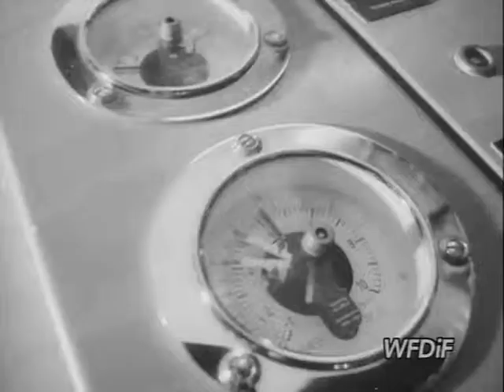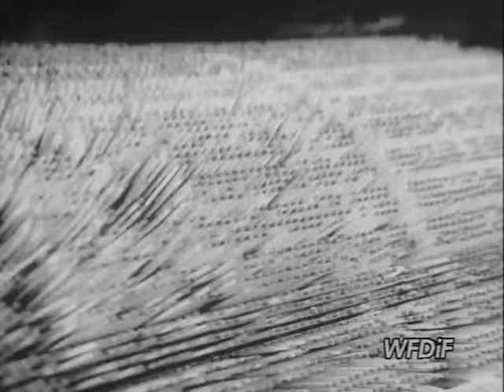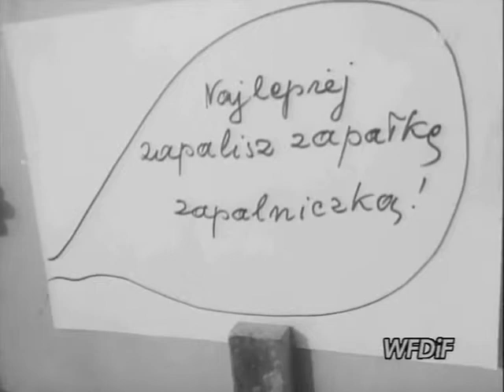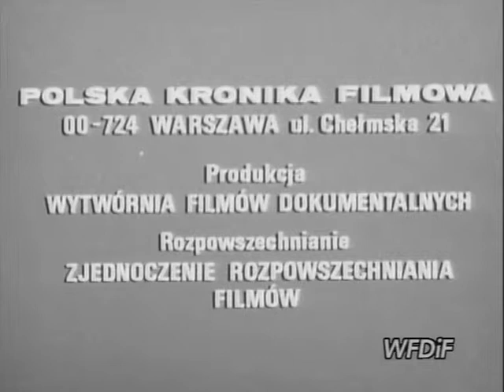PKF 1979 10b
1. BRYGADA CYBULI. Brygada Stanisława Cybuli buduje pirs rudy w Porcie Północnym.
2. DOŚWIADCZALNA FABRYKA. Doświadczalna fabryka pieczarek w Skierniewicach.
3. DZIEWCZYNKA Z ZAPAŁKAMI. Temat krytyczny o zapałkach, które zapalają się tylko przy użyciu zapalniczki.
4. OLIMPIJSKIE PRZYGOTOWANIA. Budowa trzech stadionów olimpijskich w Moskwie (ZSRR).
5. WESELE FIGARA. Występy Komische Opera z Berlina w Operetce Warszawskiej.
6. LUDZIE BEZ STRACHU. Zawody akrobatów motocyklowych w Holandii (Holandia).
7. SPECJALNOŚĆ ESKIMOSÓW. Wyścigi psów husky (RFN).